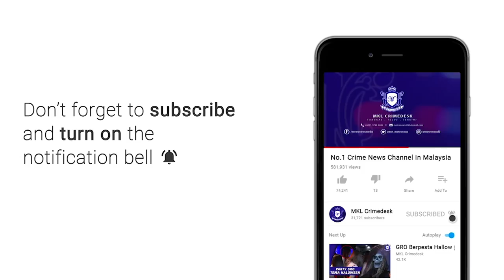MKL Crimedesk | Sewa Kondo Mewah Markas Calling Center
modes operandi sindiket perjudian atas talian menyewa kondominium mewah sebagai port  pusat operasi dan panggilan dilihat masih wujud.

ini terbukti apabila sebuah unit di kondominiun mewah dekat jalan tun razak digempur polis.

serbuan jam 12 malam tadi dilakukan bahagian siasatan jenayah maksiat, judi dan kongsi gelap (d7) ibu pejabat polis kontinjen (ipk) kuala lumpur.

11 ahli sindiket termasuk 8 lelaki dan 2 wanita tempatan serta seorang wanita warga china diberkas.

menurut timbalan ketua jabatan siasatan jenayah kuala lumpur acp nasri mansor, yang juga mengetuai operasi malam tadi... sindiket mempromosikan judi berkenaan untuk pasaran china.

ketika serbuan dilakukan, kesemua ahli sindiket sedang leka memancing pelanggannya.

risikan mendapati kegiatan itu aktif sejak 2 bulan lalu dengan keuntungan sehari mencecah 20 ringgit.

turut dirampas dalam serbuan itu, 100 telefon bimbit 17 laptop

kes disiasat mengikut seksyen 4 (1) (g) dan (c) akta rumah judi terbuka 1953 dan seksyeb 6 (1) (c) akta imigresen.

kesemua tangkapan berusia 19 hingga 38 tahun dibawa ke ipk kuala lumpur untuk dokumentasi.